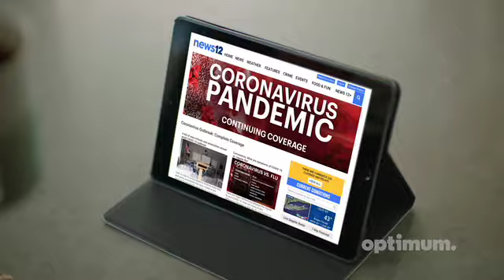See how Optimum is keeping you connected in response to COVID-19.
Our commitment is to KeepYouConnected through these unprecedented times. Learn more about how we’re keeping you connected